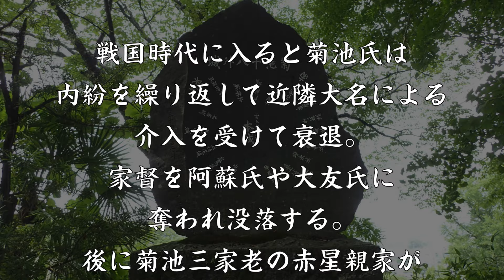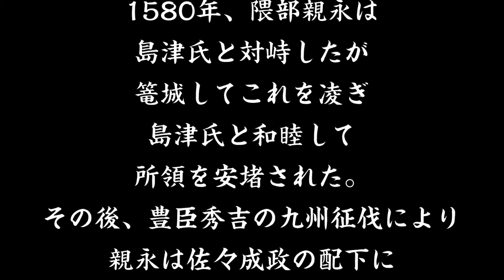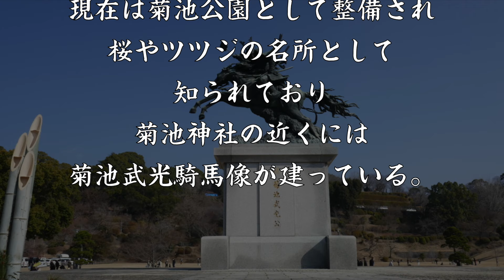菊池城 南北朝時代の南朝有力者・菊池氏の居城